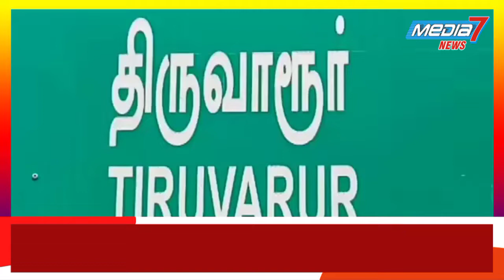திருவாரூரில் தமிழ்நாடு சத்துணவு ஊழியர் சங்கத்தினர் கவனயீர்ப்பு ஆர்ப்பாட்டம்...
திருவாரூரில் சத்துணவு ஊழியர் சங்கத்தினர் கோரிக்கைகள் நிறைவேற்றி தரக்கோரி கவனயீர்ப்பு பெருந்திரள் முறையீடு ஆர்ப்பாட்டம் ...

திருவாரூர் ஊராட்சி ஒன்றிய அலுவலகம் முன்பு திருவாரூர் மாவட்ட தமிழ்நாடு சத்துணவு ஊழியர் சங்கத்தினர்  10 அம்ச  கோரிக்கைகளை நிறைவேற்றி தர வலியுறுத்தி கோஷமிட்டு  கவனயீர்ப்பு பெருந்திரள்  முறையீடு  ஆர்ப்பாட்டத்தில் ஈடுபட்டனர் ,

இதில் கோரிக்கைகளாக -
சிறப்புகாலமுறை ஊதியத்தை   மாற்றி காலமுறை ஊதியம் வழங்கிடவேண்டும் , குடும்ப பாதுகாப்புடன் கூடிய ஓய்வூதியம் ரூபாய் 9 ஆயிரம் வழங்கிட வேண்டும் ,  காலிப்பணியிடங்களை உடனடியாக நிரப்ப வேண்டும் , அரசு ஊழியர்களுக்கு வழங்குவதுபோல் மகப்பேறு விடுப்பு 12 மாதம் வழங்கவேண்டும் , வேலைநிறுத்த காலத்திற்கான ஊதியம் வழங்க வேண்டும் ,  சமையல் உதவியாளர்கள் அனைவருக்கும் பதவிஉயர்வு வழங்க வேண்டும் , எரிவாயு சிலிண்டர் தேவைக்கேற்ப அரசு வழங்கிடவேண்டும்   உள்ளிட்ட 10 அம்ச கோரிக்கைகளை நிறைவேற்ற வலியுறுத்தி கவனயீர்ப்பு பெருந்திரள் முறையீடு ஆர்ப்பாட்டத்தை நடத்தினர் ,

ஆர்ப்பாட்டத்திற்கு பின்னர் திருவாரூர் ஊராட்சி ஒன்றிய  வட்டாரவளர்ச்சி அலுவலரிடம் கோரிக்கை மனுவை வழங்கினர் .

இந்த ஆர்ப்பாட்டத்தில் தமிழ்நாடு சத்துணவு ஊழியர் சங்க திருவாரூர் ஒன்றியதலைவர் சகிலா தலைமையில் மாவட்ட பொருளாளர் விஜயா , ஒன்றிய பொருளாளர் பர்வீன் , மாவட்ட செயற்குழுஉறுப்பினர் சுபா  மற்றும் தமிழ்நாடு அரசு ஊழியர்சங்க மாநில செயற்குழுஉறுப்பினர் சண்முகம் ,  வட்டச்செயலாளர் தம்பிதுரை  உட்பட திருவாரூர் மாவட்ட சத்துணவு ஊழியர் சங்கத்தினர் கலந்துகொண்டனர் .